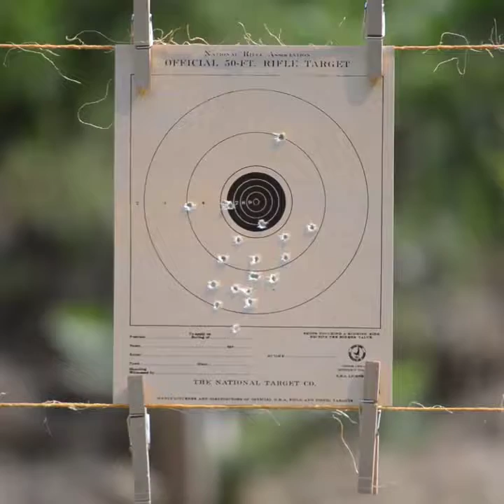Lumberjack Camp Promotional Video